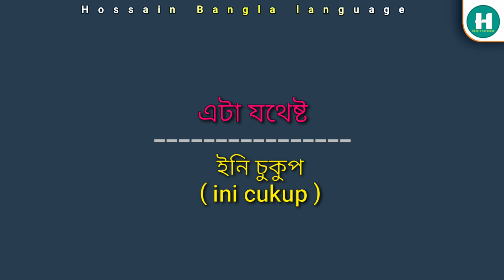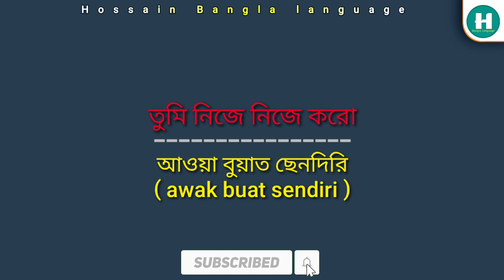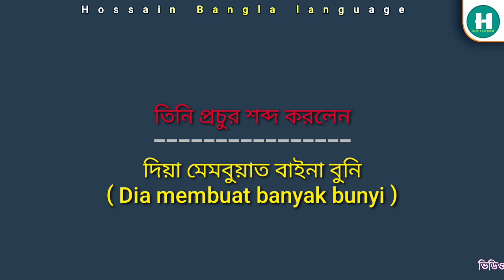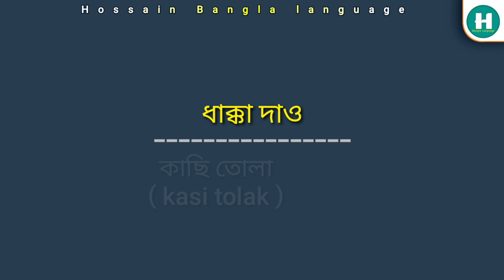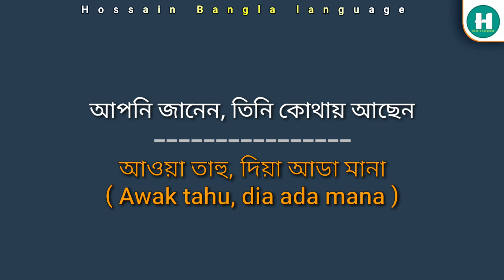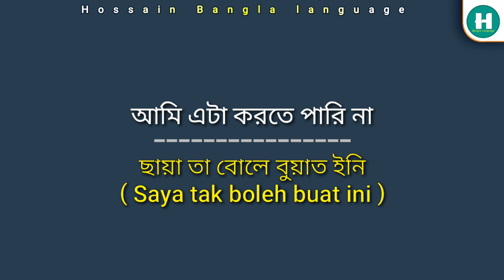মালয়েশিয়া ভাষার গুরুত্বপূর্ণ ছোট ছোট বাক্য || Hossain Bangla language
- Perfect malaysia language tutorial
- Local malay language tutorial
- Common malaysia language words
- Malay best common sentence
- Malay language like a local
- Important Malay language words
- Basic Malay language phrases

এই ভিডিওটির মাধ্যমে মালয়েশিয়া প্রবাসীরা প্রয়োজনীয় সঠিক ও নির্ভুল মালয়েশিয়া ভাষা শিখুন।

এই ভিডিওতে বেশ কিছু প্রয়োজনীয় মালাই শব্দ ও বাক্য ব্যবহার করা হয়েছে।